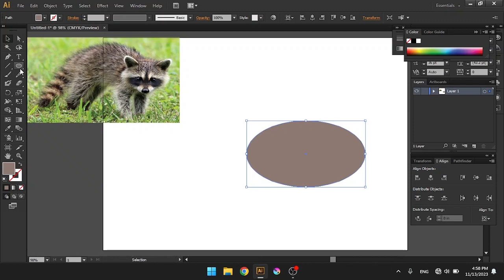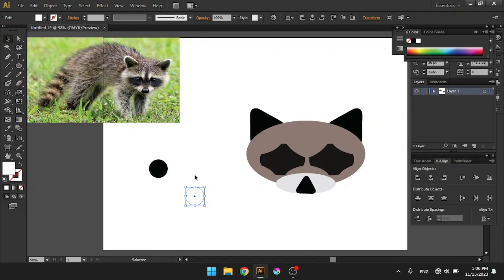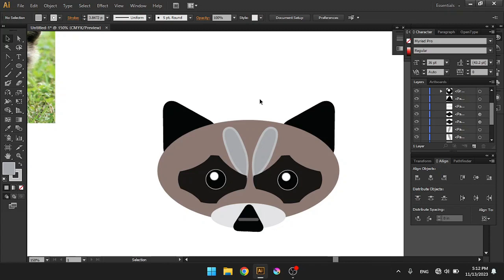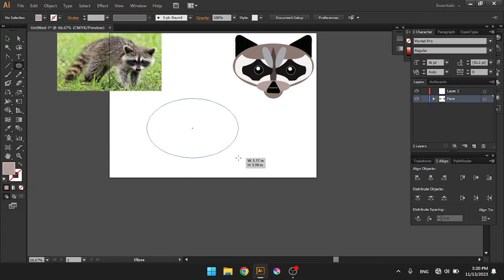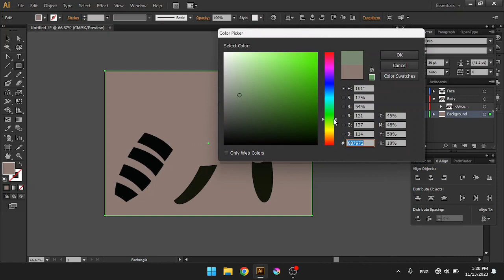Creating a flat desin Racon by Adobe Illustrator.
Creating a simple flat design Racoon by using adobe illustrator.